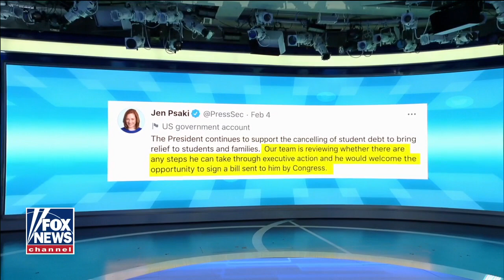Canceling student loan debt ‘can lead to a slippery slope’: Campus Reform correspondent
Ophelie Jacobson, Campus Reform correspondent and University of Florida student, criticizes plans to cancel student loan debt on ‘Fox & Friends Weekend.’